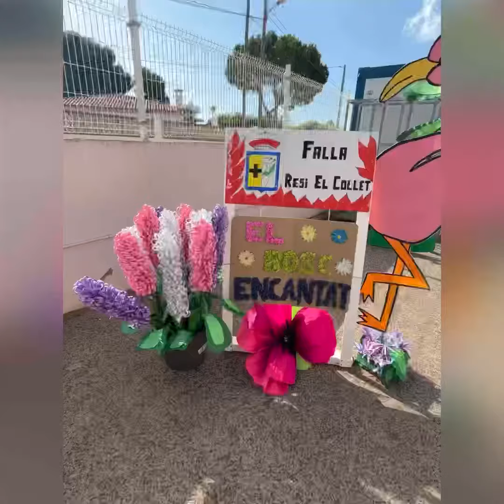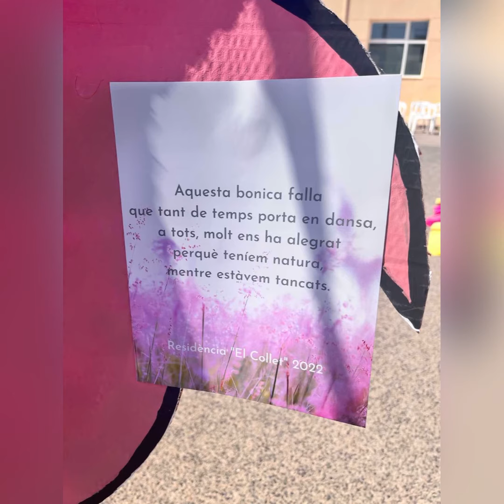La residència“el Collet”de Benicarló converteix la vigilia de Sant Joan la falla del 2020 en cendra